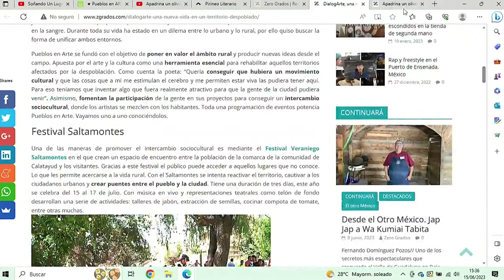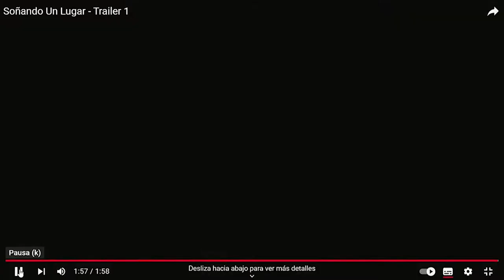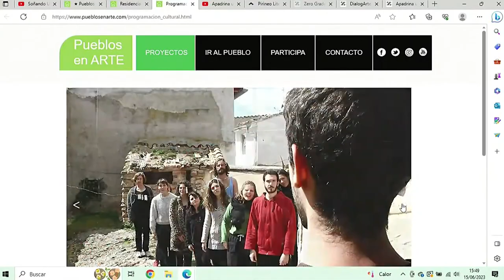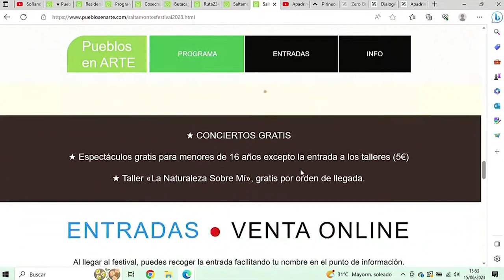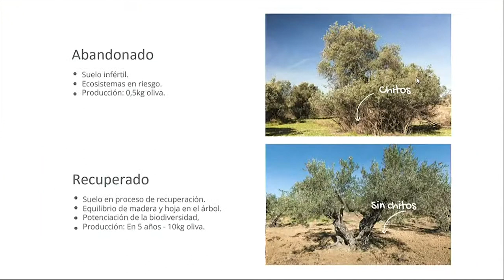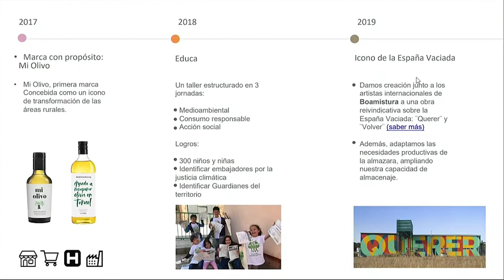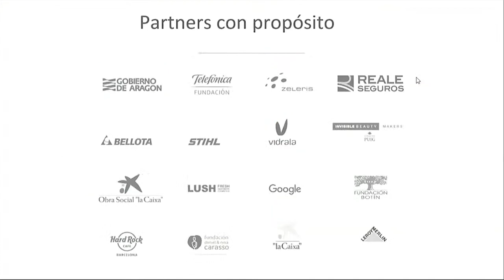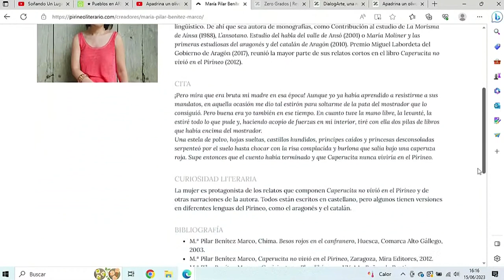Ruralidad digital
Mesa redonda de Ideas Digitales Aragón que tuvo lugar el 15 de junio.
Participantes: Lucía Camón (Pueblos en Arte), Alberto Alfonso Pordomingo (Apadrina un olivo), Felisa Ferraz (Pirineo Literario). Modera:  María Angulo (Zero Grados y Ellas son campo).

Las herramientas digitales pueden jugar un papel fundamental en el rescate y la preservación de la memoria histórica de las comunidades rurales, así como en la difusión y promoción de sus saberes y prácticas tradicionales. Además, estas herramientas permiten la creación de redes y el intercambio de ideas. De esta manera, se puede fomentar el desarrollo de proyectos sostenibles que contribuyan al fortalecimiento de las comunidades rurales y a la promoción de su patrimonio cultural y natural. Esta mesa redonda propone una oportunidad para discutir sobre las posibilidades de las herramientas digitales para pensar la ruralidad y cómo pueden aportar nuevos valores a proyectos que buscan profundizar en la memoria, el patrimonio de conocimientos y la relación sostenible con el medio rural.

La Jornada de Ideas Digitales en su edición en Aragón incluyeron la participación de diversos agentes, gestores culturales, emprendedores, investigadores, artistas y creadores multidisciplinares que viven o residen en esta región y que piensan sus actividades y su gestión asumiendo la transformación digital contemporánea, presentando proyectos y experiencias que permiten fortalecer la creación, producción, distribución y circulación de contenidos culturales en entornos digitales.

Las conversaciones giraron en torno a las posibilidades de la creación transdisciplinar con nuevos medios y al abordaje crítico de la IA, el cooperativismo  y la participación ciudadana en los proyectos culturales, la digitalización cultural y las posibilidades de que ofrecen las herramientas digitales para pensar la ruralidad.

Este evento celebró los 10 años de Etopia trabajando con los agentes culturales que dedican su trabajo a crear, desarrollar y generar empleo con contenidos digitales.

Coordinación: Transit Projéctes.
Organización: Fundación Zaragoza Ciudad del Conocimiento y Ayuntamiento de Zaragoza.
Gracias a: Cervezas Ambar, Laboral Kutxa, Fundación Aragón Emprende y el Instituto Aragonés de Fomento.